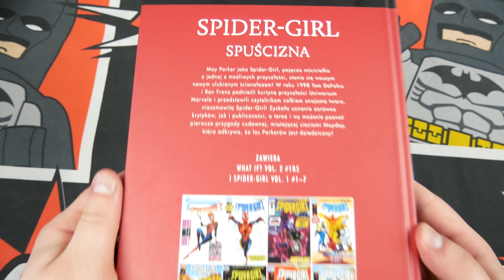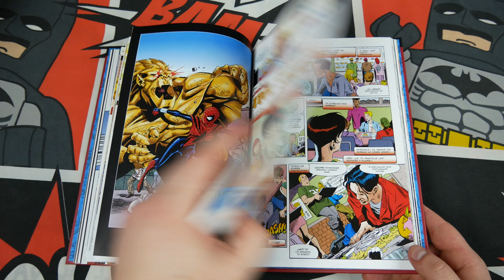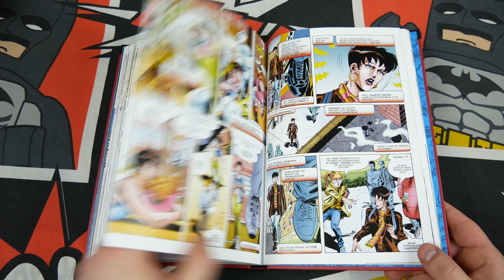Superbohaterowie Marvela tom 53: Spider-Girl